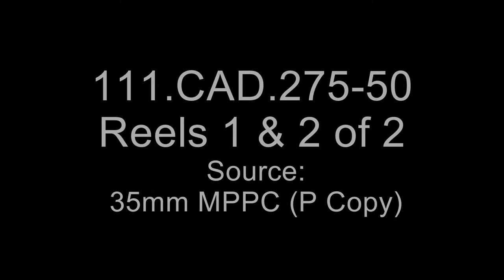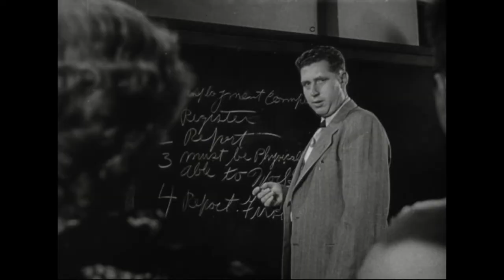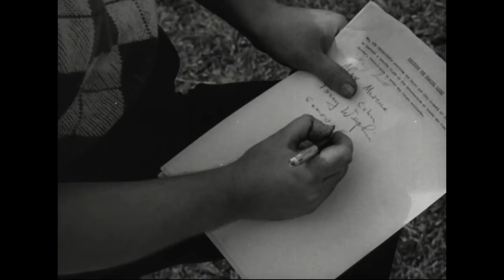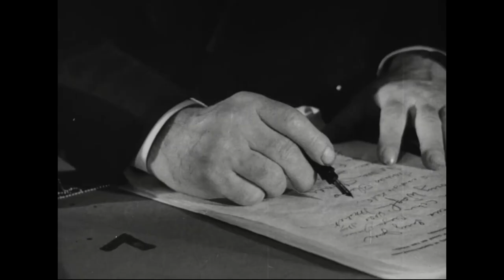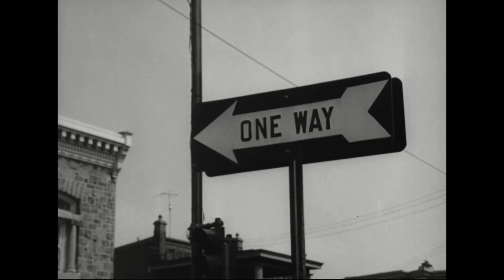Union and Community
111-CAD-275-50
Title: Union and Community

From the Series: Moving Images Relating to Civilian Affairs
Record Group 111: Records of the Office of the Chief Signal Officer
Series Local Identifier: 111-CAD

Scope and Content: This film, set in Chester, Pa., features a Union as it provides services to the community. This includes organizing a blood drive with the Red Cross and training Union members to become Community Counselors, who connect community members with social services. The film's narrator assists a man who is injured on the job and also works to improve pedestrian safety in the city.

Contact(s):
8601 Adelphi Road
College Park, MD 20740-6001